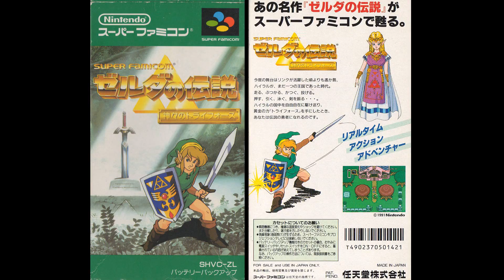Legend of Zelda, The - A Link to the Past (SNES) [Part 1] - Saving Princess Zelda, Hyrule Castle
Playing: The Legend of Zelda - A Link to the Past (SNES) [Zelda 3 LR Item Switch Hack by Kazuto]
This is the base (vanilla) game with the only change being that L and R are now usable buttons to switch between items.

Areas Explored: Link's House, Hyrule Castle + Dungeon Prison, Kakariko Village, Light World (Overworld)

The Legend of Zelda: A Link to the Past (ゼルダの伝説 神々のトライフォース Zeruda no Densetsu Kamigami no Toraifōsu?, lit. "The Legend of Zelda: Triforce of the Gods") is the third installment in the Legend of Zelda series. The Legend of Zelda: A Link to the Past[a] is an action-adventure video game developed and published by Nintendo for the Super Nintendo Entertainment System video game console. It is the third installment in The Legend of Zelda series and was released in 1991 in Japan and 1992 in North America and Europe.

The plot of A Link to the Past focuses on Link as he travels on a journey to save Hyrule, defeat Ganon and rescue maidens related to the Sages. A Link to the Past uses a 3/4 top-down perspective similar to that of the original The Legend of Zelda, dropping the side scrolling elements of Zelda II: The Adventure of Link. The Legend of Zelda: A Link to the Past introduced elements to the series that are still commonplace today, such as the concept of an alternate or parallel world, the Master Sword and other new weapons and items. Critics and players alike have commented on the similarities between A Link to the Past and the Nintendo 64 sequel Ocarina of Time, with some even referring to the latter as a "spiritual remake" of A Link to the Past.

Released to critical and commercial success, A Link to the Past was a landmark title for Nintendo and is widely considered to be one of the greatest video games of all time. Over four million units of the game have been sold worldwide. A Link to the Past was ported to the Game Boy Advance with slight changes (see The Legend of Zelda: A Link to the Past and Four Swords), and is available for the Wii, Wii U, and New Nintendo 3DS via the Virtual Console. Nintendo re-released A Link to the Past in the United States in September 2017 as part of the company's Super NES Classic Edition.

A successor to the game, titled The Legend of Zelda: A Link Between Worlds, was released for the Nintendo 3DS in November 2013.
[GAMEPLAY]
A Link to the Past uses the top-down perspective of The Legend of Zelda rather than the side-scrolling perspective of Zelda II: The Adventure of Link, using many mechanics and concepts from the original but also including many of its own new ones. For instance, although there are whole Heart Containers, which are usually obtained after defeating a boss, Link can also collect Pieces of Heart: when four of these pieces are found, a new Heart Container is formed. A Link to the Past also takes some concepts from The Adventure of Link, including the Magic Meter, which is used by several items, such as the Lamp. Control of Link is more flexible than in previous games, as he can walk diagonally and can run with the aid of an obtainable item. Link's sword attack was improved to slash sideways instead of merely thrusting forward; this gives his sword a broader range and makes combat easier. Link slashes his sword as the default attack in future games, although thrusting is also possible in the later 3D incarnations.

[Prologue]
Many centuries prior to the events of the game, in the land of Hyrule, many parties sought to enter the mythical Golden Land, where the omnipotent and omniscient Triforce, a relic believed to have the power to grant the utmost wish of the person who touches it, was rumored to be found. Eventually, the thief Ganon managed to successfully do so, turning the Golden Land into an inhospitable wasteland known as the Dark World. In order to prevent Ganon from causing more destruction and pain, the Seven Wise Men sought to seal him away in the Dark World. The valiant Hylian Knights protected them from Ganon's forces, and the seal was successfully placed; however, the Hylian Knights' bloodline was almost entirely wiped out as a result of the battle. It was prophesied that if Ganon should ever return, a descendant of the knights would ultimately defeat him, and restore the Golden Land to its former glory.
Legend of Zelda, The - A Link to the Past